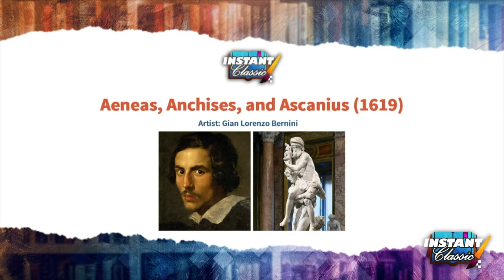Aeneas, Anchises, and Ascanius | Gian Lorenzo Bernini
Dr. Duke and Katie discuss Gian Lorenzo Bernini's work that is 'Aeneas, Anchises, and Ascanius,' and why it is truly an Instant Classic.